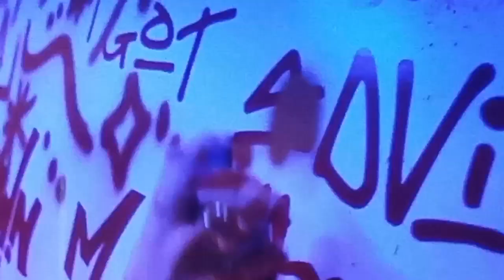Xg Mascara fanmade mv teaser